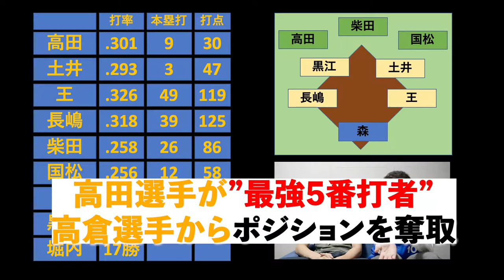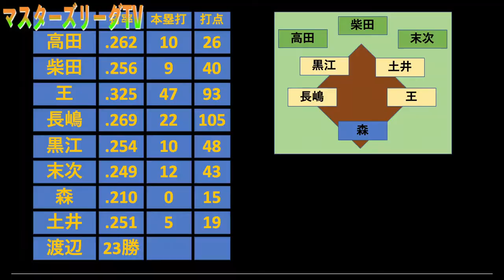【巨人V9徹底解説中期】巨人V9を支えたキープレイヤーとは！?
ジョニー&ヒラヤマが濃すぎる巨人V9の歴史を紐解きます。今回はその中編となってます！

マスターズリーグ復活に向け奮闘するチャンネル

※野球選手のことは大変なリスペクトをしております。
※この動画は、株式会社マスターズリーグの協力のもと作成しております。